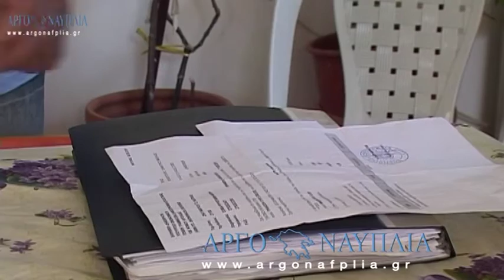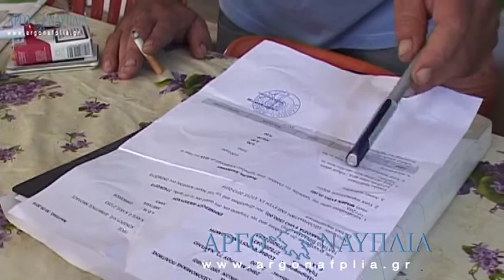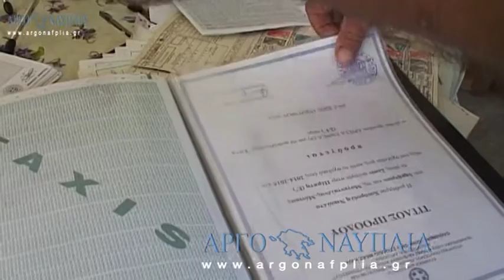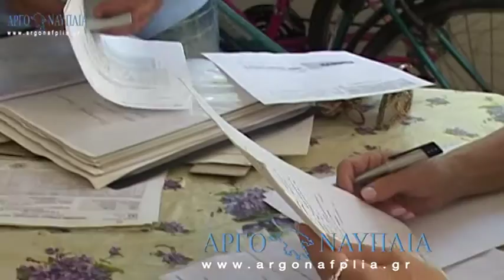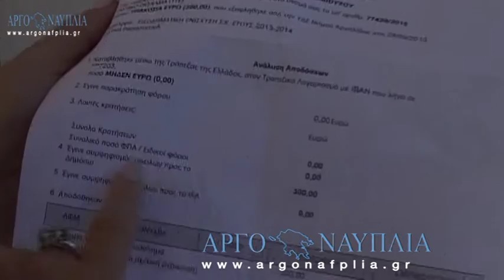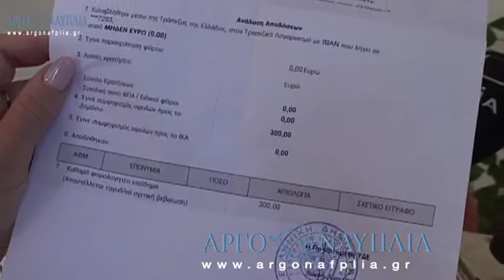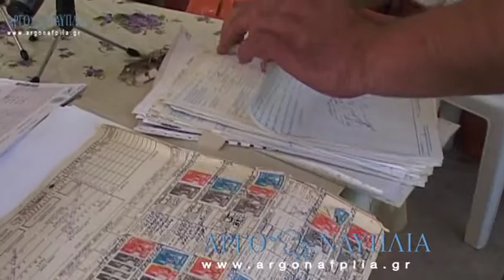Κατέσχεσαν σχολικό επίδομα που χορηγήθηκε σε άνεργο από την Αργολίδα